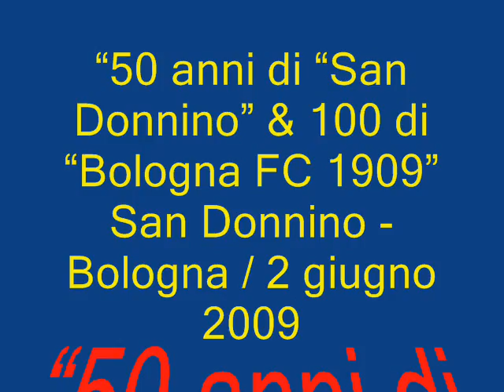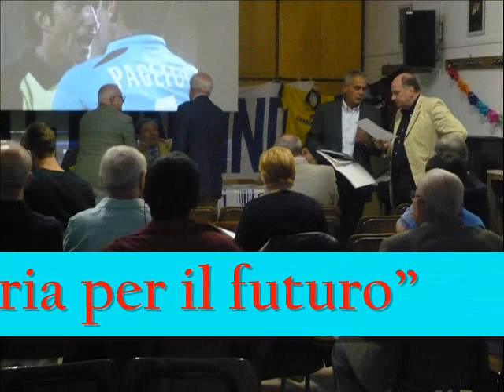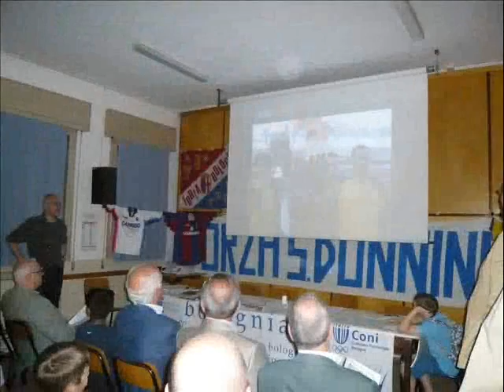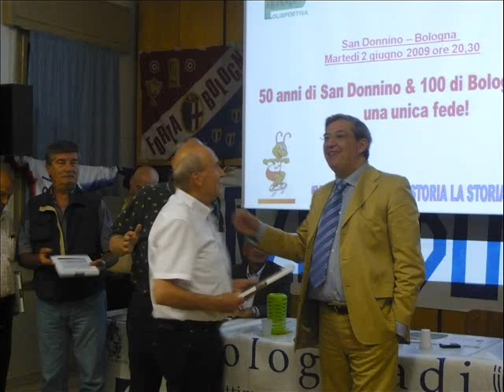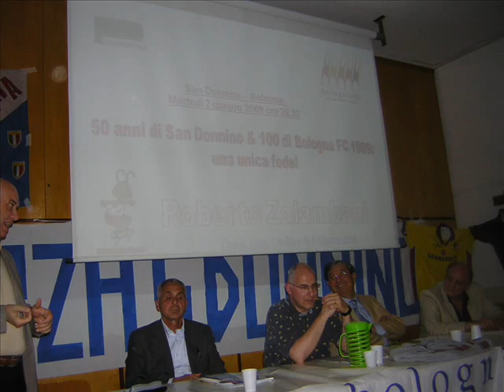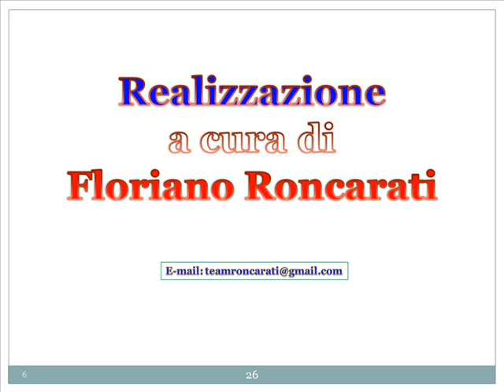"50 anni di "San Donnino" & 100 di "Bologna FC 1909": una unica fede!"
Il lungo cammino delle celebrazioni del cinquantenario della Polisportiva San Donnino ha registrato una ulteriore e significativa tappa con la celebrazione del Centenario del glorioso "Bologna FC 1909". Alla serata di martedì 2 giugno 2009, in occasione della festa della Repubblica, hanno risposto all'appello della locale società sportiva un centinaio di persone che hanno riempito la Sala Parrocchiale di San Donnino, all'uscita della Tangenziale di Bologna -- San Donato.